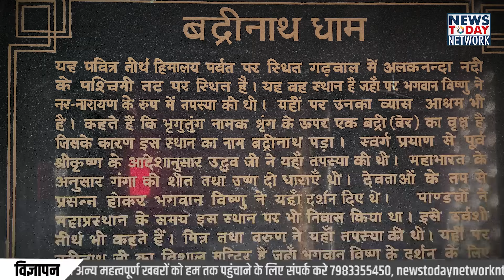Kedarnath temple Controversy. बद्रीनाथ मंदिर की सिक्किम में कैसे हुई स्थापना?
दिल्ली में केदारनाथ मंदिर बनाने को लेकर इन दिनों चारधाम के तीर्थ पुरोहितों में भारी गुस्सा है. गुस्सा इतना की तीर्थ पुरोहित ईंट से ईंट बजाने की बात पर उतर आये हैं.

ऐसा नहीं है की केदारनाथ मंदिर की फ्रेंचाइजी दिल्ली में खोली जा रही हो, इससे पहले भी सिक्किम सरकार ने नामची में चारधाम नाम से एक धार्मिक स्थल बनाया है जिसमें बद्रीनाथ धाम की हुबहू कलाकृति के साथ भगवान विष्णु की मूर्ति स्थापित कर धार्मिक पर्यटन को अपनी ओर आकर्षित करने का मनोहरम केंद्र स्थापित  किया है.

श्रद्धालुओं को आज हम एक और बद्रीनाथ धाम के दर्शन करवाएंगे, जिसकी स्थापना साल 2011 में सिक्किम राज्य हुई है. तो देखिये हमारी पूरी रिपोर्ट

यह है सिक्किम का बद्रीनाथ मंदिर, हुबहू उत्तराखंड के चमोली जिले में स्तिथ भगवान विष्णु की तपोस्थली बद्रीनाथ धाम से मेल खाता है, अगर आप कभी यहां पहुंचे तो हैरान ना हो, आपको बताते हैं किस जगह पर मौजूद है यह मंदिर, लिहाजा आज से 14 साल पहले साल 2011 में सिक्किम के नामची में सोलोफोक हिल नामक जगह पर रंग - बिरंगी बद्रीनाथ मंदिर की प्रतिकृति स्थापना की गई थी,

इस मंदिर में उत्तराखंड के बद्रीनाथ धाम की तरह ही पूजा पाठ और अनुष्ठान किए जाते हैं,

साथ ही जिस भी सनातनी को भारत के चार धामों बद्रीनाथ, द्वारका, पुरी और रामेश्वरम जाने का मौका नहीं मिलता, उसे
सिक्किम का यह मंदिर चारों धामों के दर्शन एक ही जगह पर करवा देता है.

सिक्किम में स्थित इस जगह को श्रद्धालु सिद्धेश्वर धाम के नाम से भी जानते हैं.
आइए आपको सुनवाते हैं इस मंदिर के मुख्य पुजारी कपिल मुनि क्या कहते हैं.

अब सवाल है क्या ऐसे पौराणिक मंदिरों उनकी मुख्य जगहों से दूसरे अन्य स्थानों पर इस तरह बनाया जाना उचित है. देश के प्रधानमंत्री से लेकर कई बॉलीवुड की नामचीन हस्तियां, धाम में दर्शन को पहुँचती हैं, ऐसे में क्या, उन्हें इन मंदिरों के ब्रांचों से भी वही पुण्य लाभ अर्चित हो पायेगा? और सिक्किम के बद्रीनाथ मंदिर में आप भी कभी गए हैं. और दिल्ली में बन रहे केदारनाथ मंदिर की इस कॉन्ट्रोवर्सी को लेकर क्या सोचते हैं, हमें कॉमेंट्स कर जरूर बताएं.